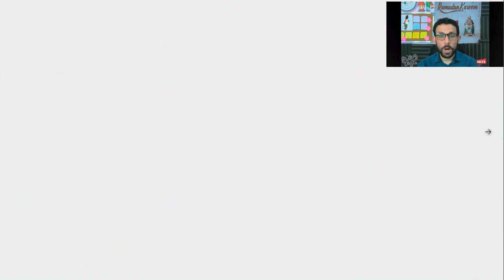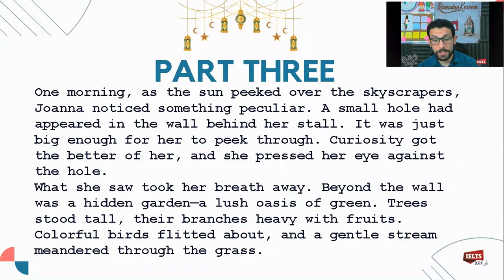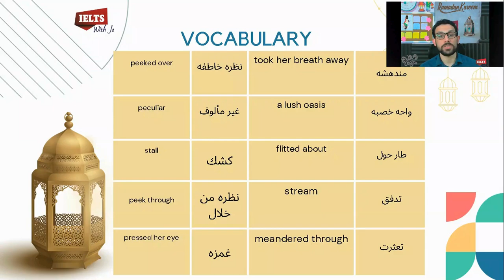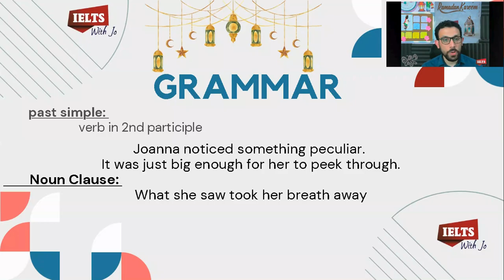الراوي الحلقه السابعه عشر ( المستوي المتوسط) الرزق كدعاء المطر يأتي عند الدعاء فتلقي الاستجابه.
حلقه جديده وقصه المستوي المتوسط The hole in the wall
ايه الي هتعمله Joanna وهل هتقدر تلاقي حل .
One morning, as the sun peeked over the skyscrapers, Joanna noticed something peculiar. A small hole had appeared in the wall behind her stall. It was just big enough for her to peek through. Curiosity got the better of her, and she pressed her eye against the hole.
What she saw took her breath away. Beyond the wall was a hidden garden—a lush oasis of green. Trees stood tall, their branches heavy with fruits. Colorful birds flitted about, and a gentle stream meandered through the grass.